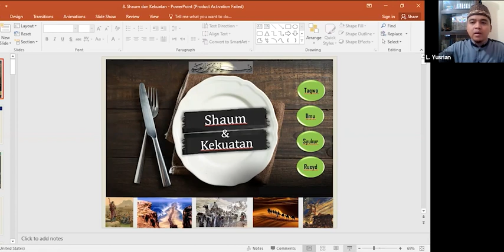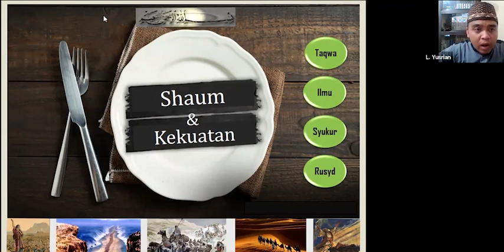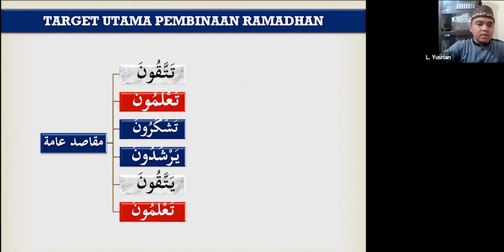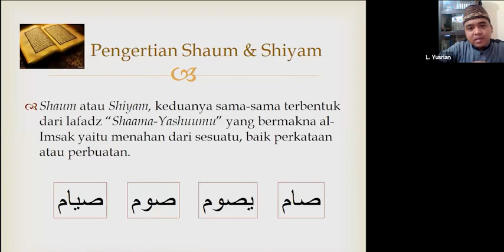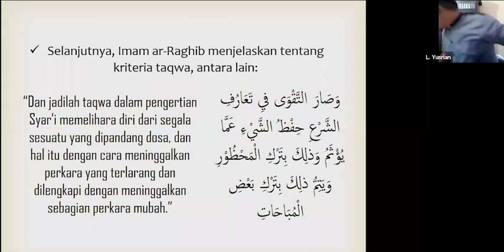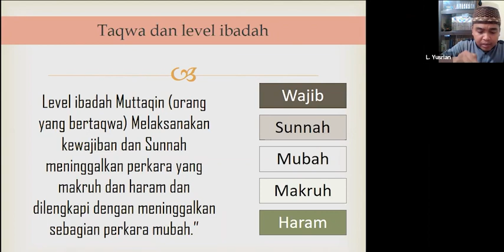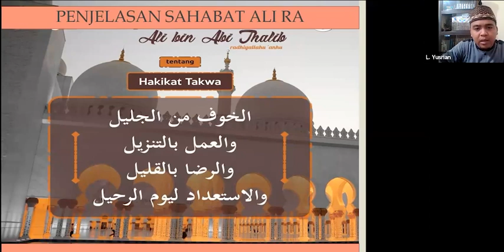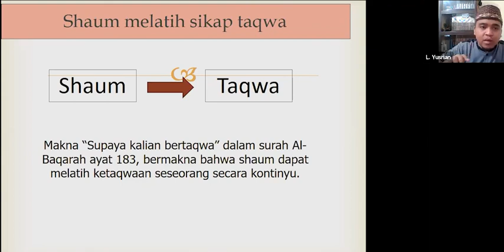Shaum Dan Kekuatan Part 1 bersama Ust. Lasanova H. Yusrian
Jika kita bertanya "Apa yang Allah tabaaraka wa ta'ala harapkan dari orang yang beribadah di bulan Ramadhan?", para ulama ahli tafsir menjelaskan bahwa hal tersebut bisa diketahui dengan memperhatikan kalimat terakhir di ayat-ayat kewajiban shaum (QS. Al-Baqarah 183-188) yakni, dari enam ayat disebut empat sifat, Taqwa, Ilmu, Syukur, dan Rusydun. yang mana semua sifat tersebut bisa dilatih dengan shaum dan ibadah lainnya di bulan Ramadhan. Dan jika semua sifat tersebut berhasil terhimpun dalam diri seorang mukmin, maka akan mampu menciptakan kekuatan jiwa yang bermanfaat bagi pembentukkan sumber daya manusia yang luar biasa hebat, simak selengkapnya dalam kajian siang hari ini, dengan judul "Shaum dan Kekuatan"